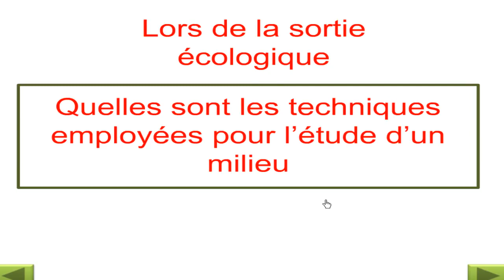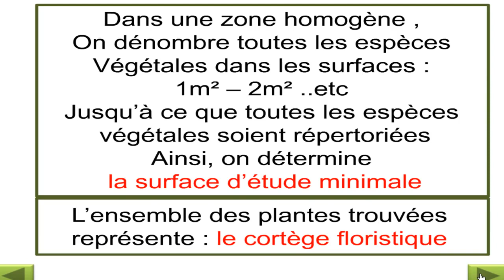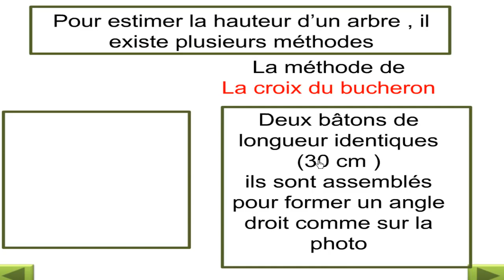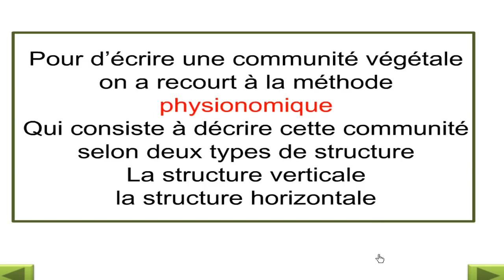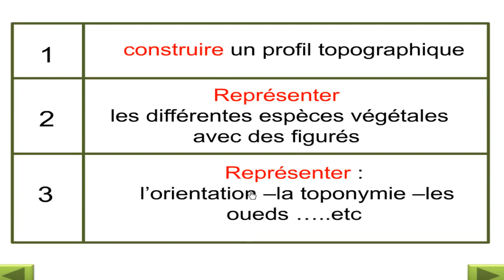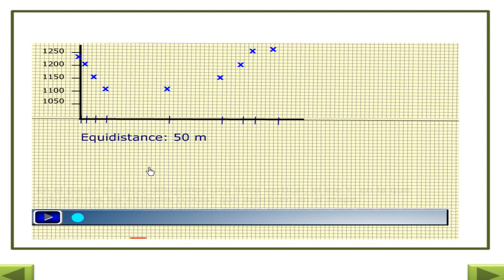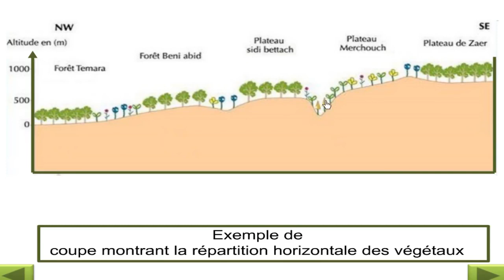La sortie écologique